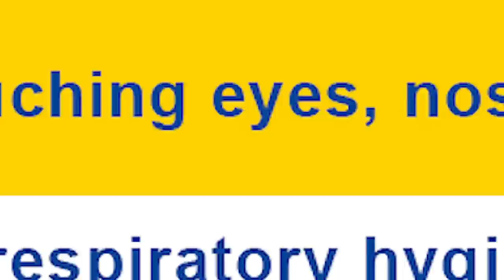My Puppy Misses His Family | Vlog #893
Cypher, our new puppy, has moments when he misses his family. I have to constantly engage him so he wouldn’t feel sad.